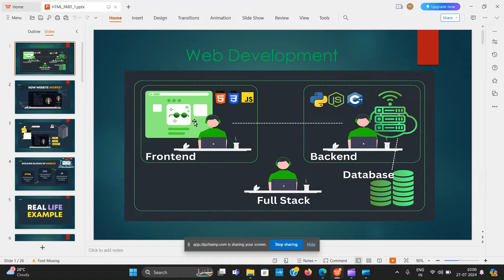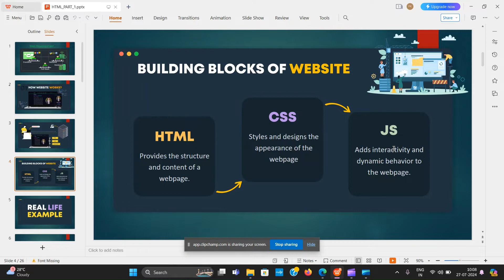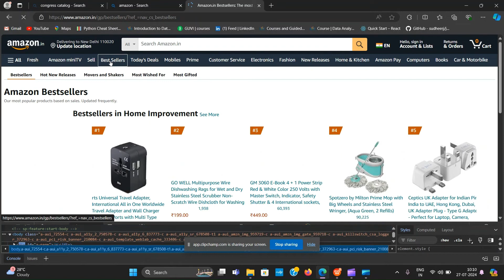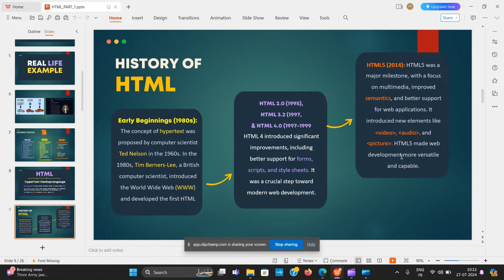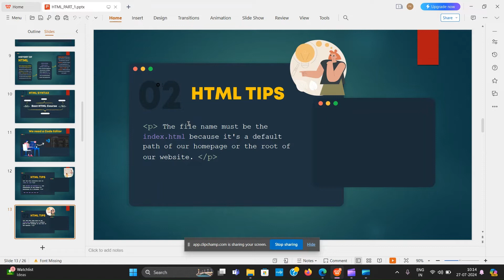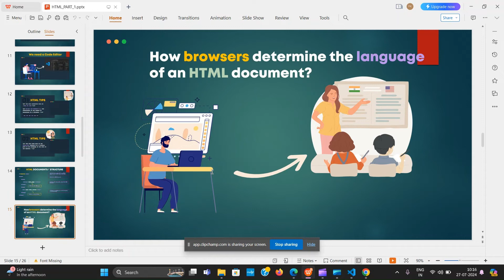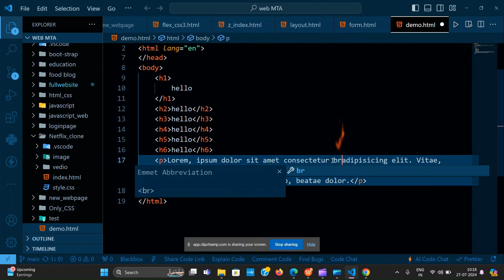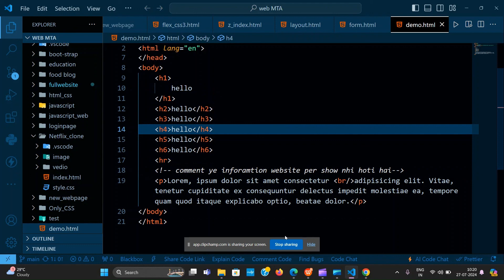Fundamentals of HTML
🚀 Dive into the Fundamentals of HTML!

This video is your gateway to understanding the core concepts of HTML, the foundation of the web. We'll cover:

What is HTML? A simple yet powerful markup language.
Basic Structure: Learn how to set up the essential elements of an HTML page.
Key Tags: Explore essential tags and more.
Building Blocks: Understand how to create headings, paragraphs, lists, and add images.
Whether you're a complete beginner or looking for a refresher, this video will provide you with a solid understanding of HTML fundamentals.